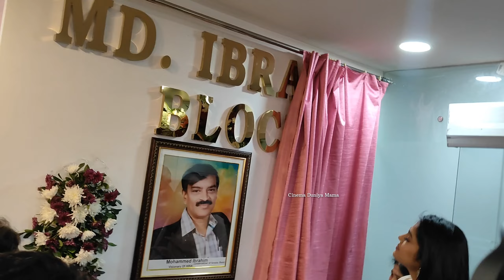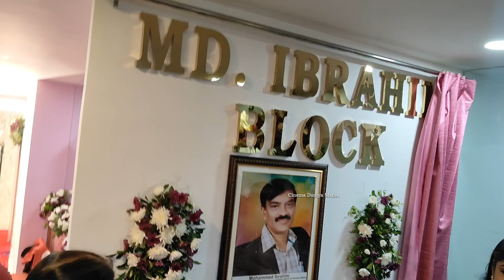Actress Faria Abdullah Launches Hira Fertility Center Extension at Tolichowki